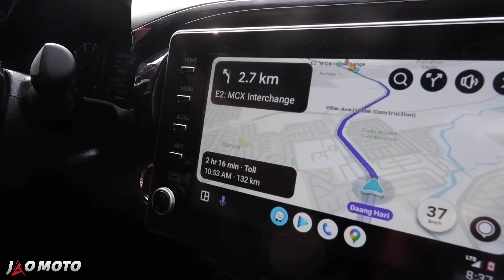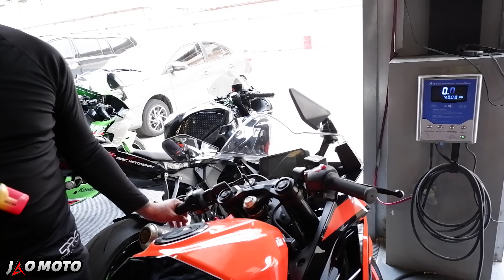Racetrack Gamit ang Kawasaki ZX10R!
So gusto mo magracetrack?